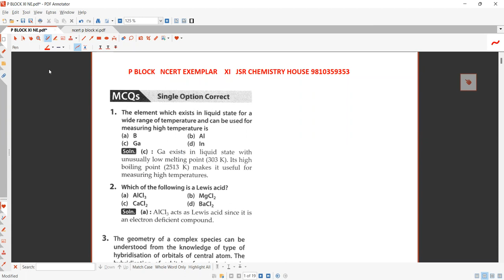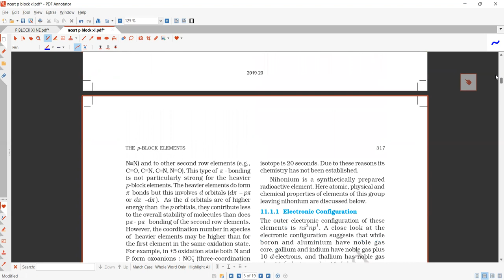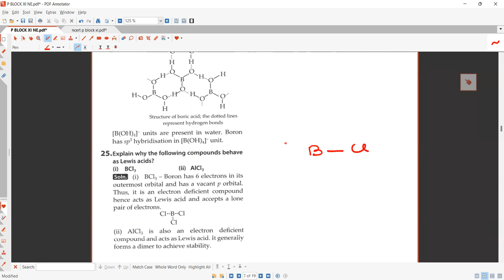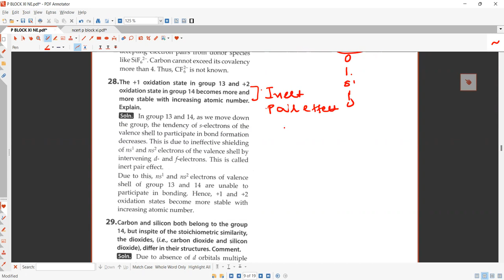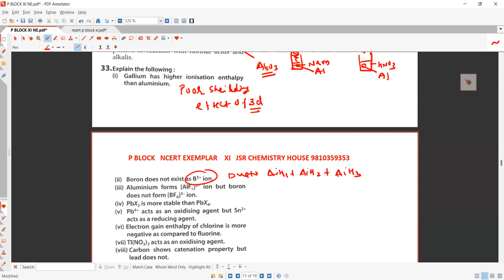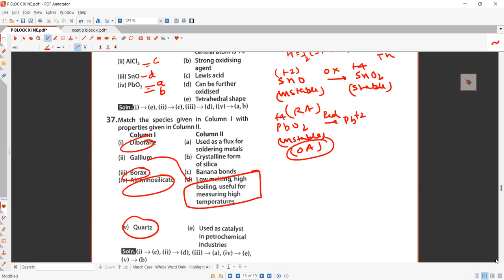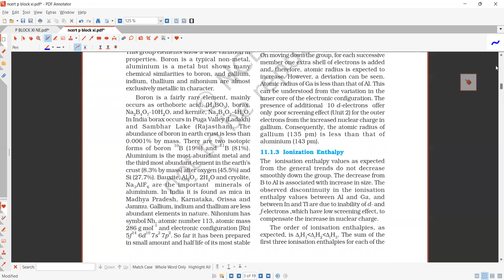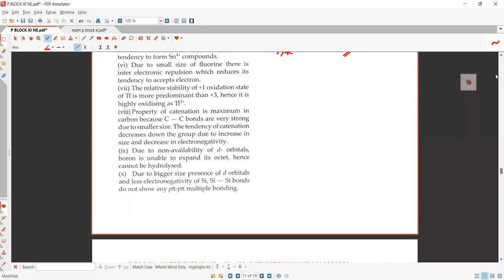P BLOCK NCERT EXEMPLAR CLASS -11